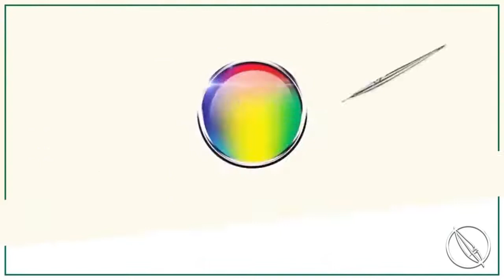ENTREVISTA COM A CANTORA KATHELLEN SANTOS ( 12.03.2021)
Receba uma Palavra de Fé com o nosso Ev. Erivan Dias.
(PART. KATHELLEN SANTOS).